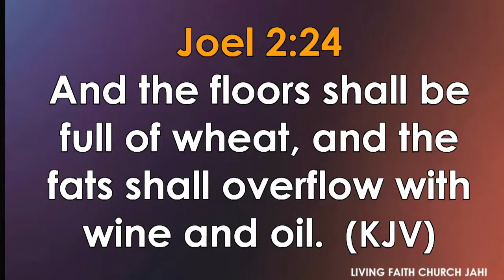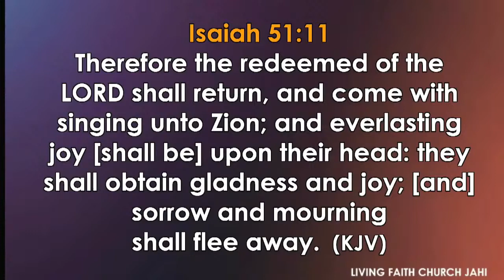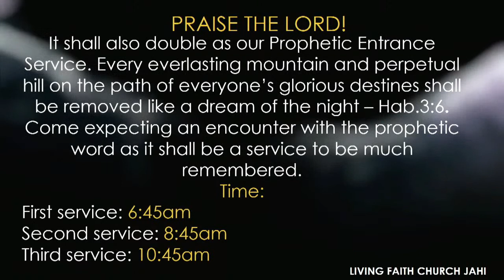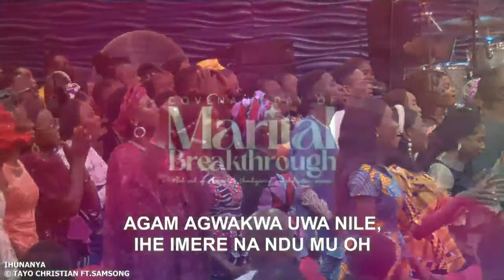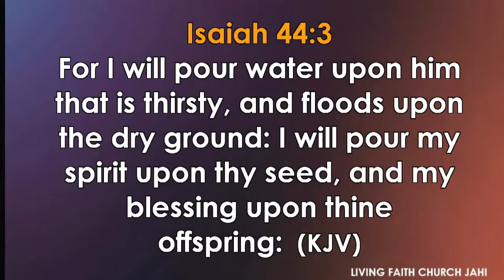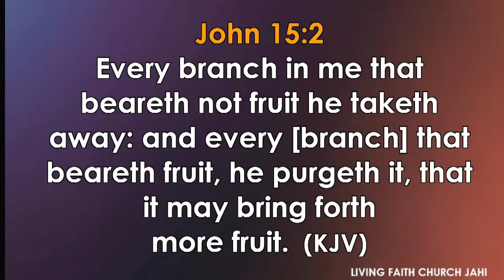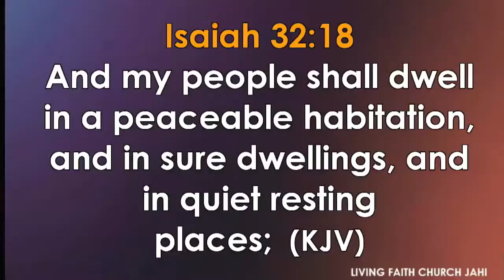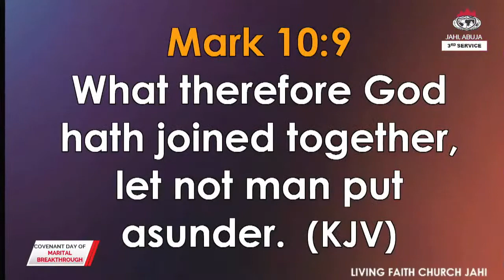COVENANT DAY OF MARITAL BREAKTHROUGH | 3RD SERVICE | 25TH JUNE, 2023 | LFC JAHI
Ministering: PASTOR DAVID POPOOLA
TOPIC: UNDERSTANDING THE BLESSEDNESS OF A REVIVAL. PT 4C